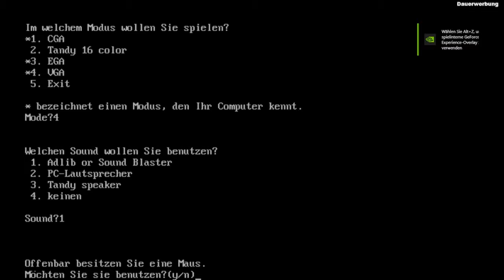Waterdeep ist der Rettung nahe! - GamingTime mit kufozei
Endlich ein Lichtblick, mit einer kleinen Hilfe kommen wir nun voran und werden uns darum kümmern, Waterdeep zu retten.